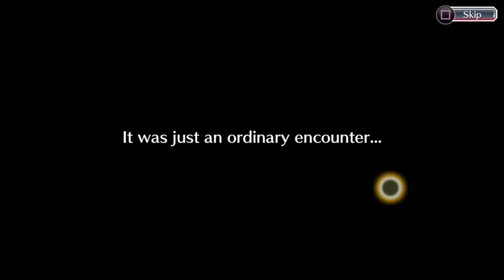Bleach: Brave Souls Ichigo Kurosaki Story Season 1 part 47